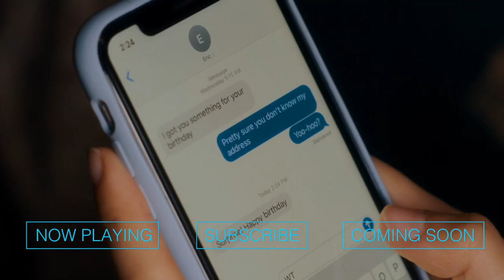"What Comes Around - Official Clip - "Who's Eric?" | HD | IFC Films"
Opening in theaters August 4th.

A young love affair becomes a menacing game of cat and mouse where nothing is what it seems in this immersive thriller.

Starring: Summer Phoenix, Grace Van Dien, Kyle Gallner
Director: Amy Redford